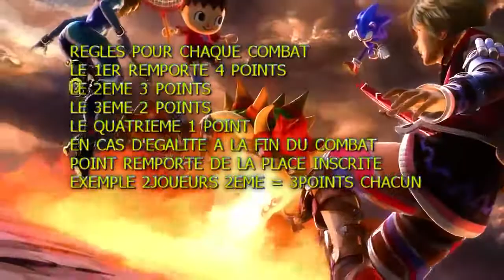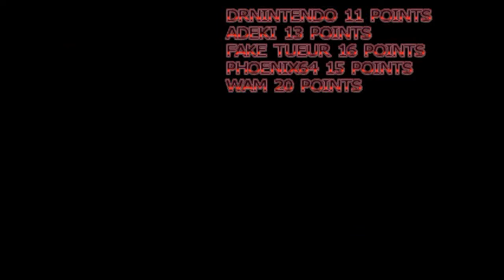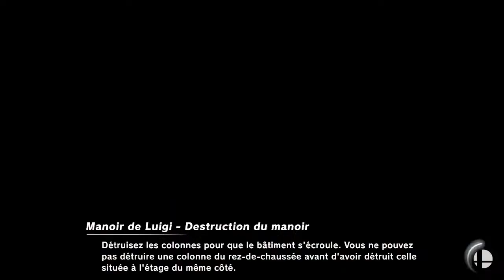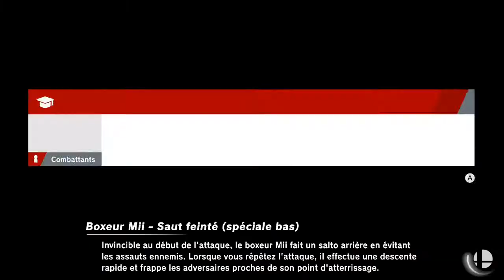WAM SMASH KUMITE - super smash bros ultimate